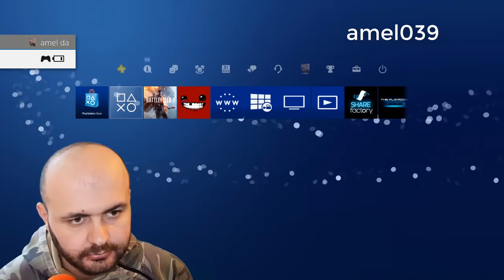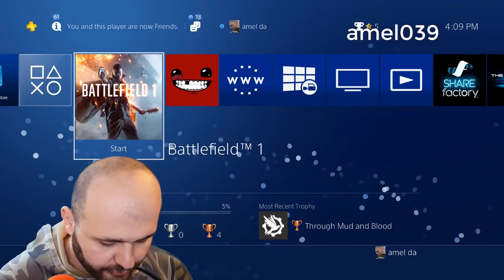SHPEJT BOMANI ADD NE PSN !!!!!!